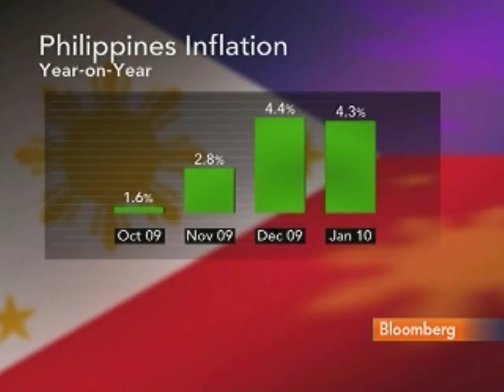Teves Says Philippines `Still Looking' at Low End of GDP: Video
March 4 (Bloomberg) -- Philippine Finance Secretary Gary Teves talks with Bloomberg's Susan Li about the outlook for the nation's economic growth.
     Teves also discusses the government's plan to balance the budget and the outlook for central bank monetary policy. (Source: Bloomberg)